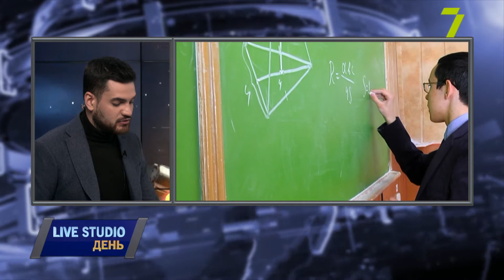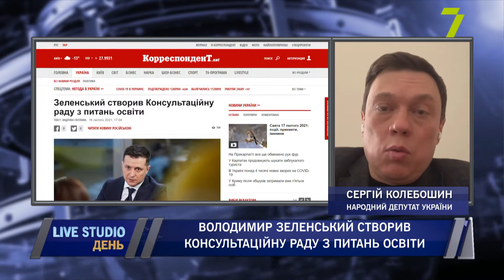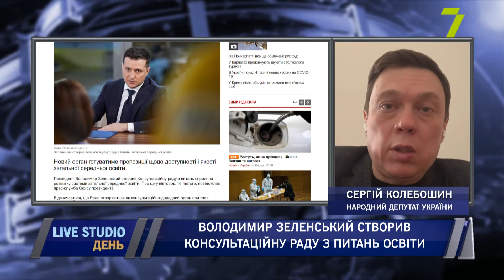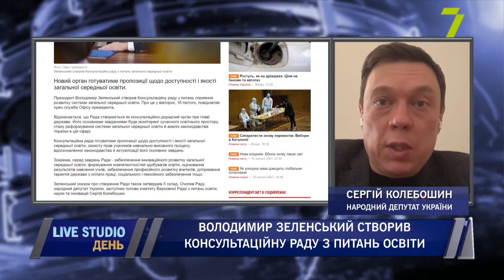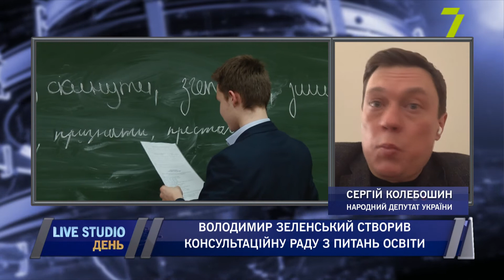Володимир Зеленський створив Консультаційну раду з питань освіти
Новий орган готуватиме пропозиції щодо доступності і якості загальної середньої освіти. про це, повідомляє прес-служба Офісу президента.
Відзначається, що Рада створюється як консультаційно-дорадчий орган при главі держави. Його основними завданнями буде моніторинг сучасного освітнього простору, стану реформування системи загальної середньої освіти й аналіз законодавства України в цій сфері.

Консультаційна рада готуватиме пропозиції щодо доступності і якості загальної середньої освіти, захисту прав учасників навчально-виховного процесу, вдосконалення законодавства й актуалізації його основних завдань.
Зокрема, серед завдань Ради — забезпечення інноваційного розвитку загальної середньої освіти, формування компетентностей здобувачів освіти, оцінювання результатів навчання учнів, забезпечення професійного розвитку вчителів, дотримання гарантій держави з оплати праці, соціального і пенсійного забезпечення тощо.

на прямому зв'язку:
Сергій Колебошин, народний депутат України